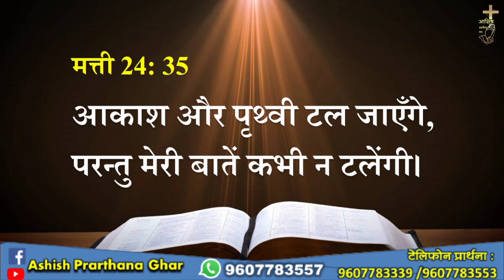न टलनेवाले परमेश्वर के वचन पर निर्भर हो जाओगे तो जीत जाओगे... Sis. Vandana Colaso